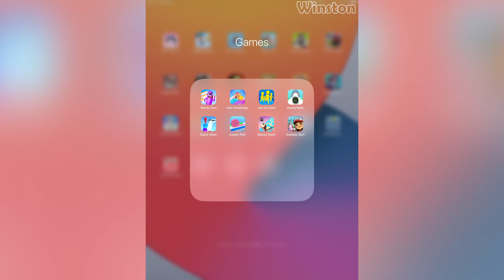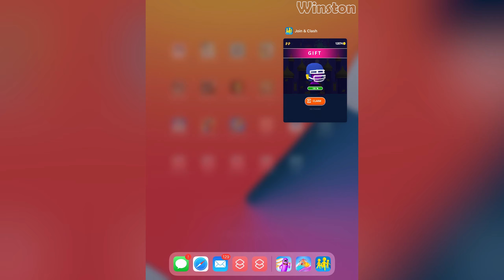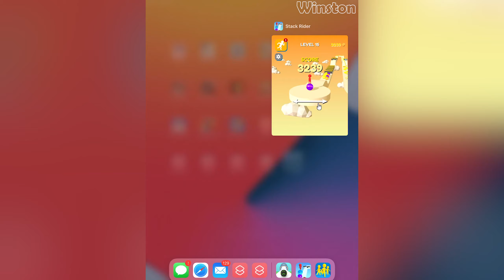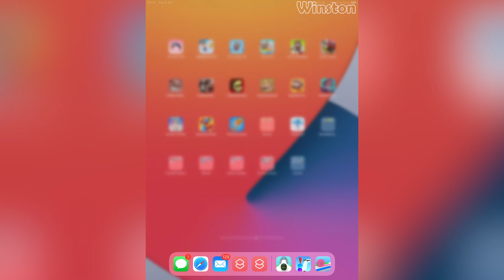Join & Clash,Going Balls,Hair Challenge,Layers Roll,Stacky Dash,Stack Rider,Subway Surfers,Wacky Run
Have fun 😉